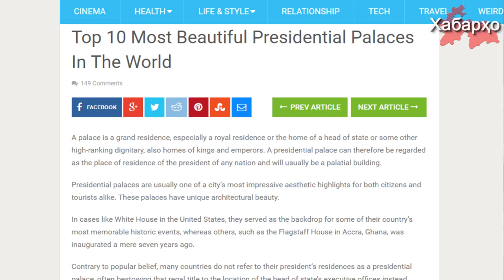Новые резиденции для “пешвои миллат”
Для президента Рахмона будут строить еще две новые резиденции президентского класса. Одна будет располагаться в городе Курган-Тюбе, а другая в Кулябе.